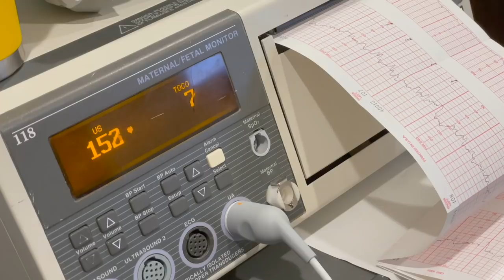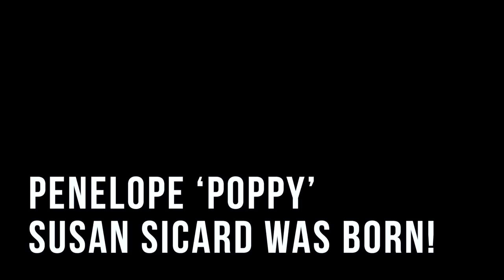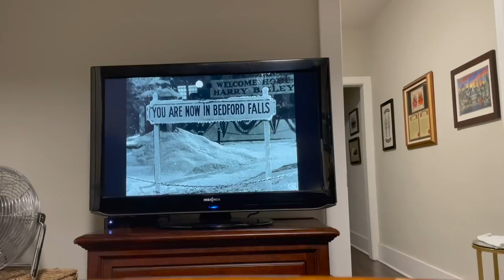Double Baby Watch! | 40+ Weeks Pregnant Membrane Sweep & Our Niece's Arrival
Well.. that escalated quickly! It's a very big weekend for our family as we prepare for the birth of TWO new babies. Christina is all scheduled to be induced so we head to her house to watch her kids while her and Grant are at the hospital. During our stay Sarah has a check up with ultrasound, NST, and membrane sweep included! The kids have so much fun together as we wait, wait, wait. We are so incredibly happy to announce the birth of our newest niece: Penelope 'Poppy' Susan Sicard. Now if only Sarah would go into labor...